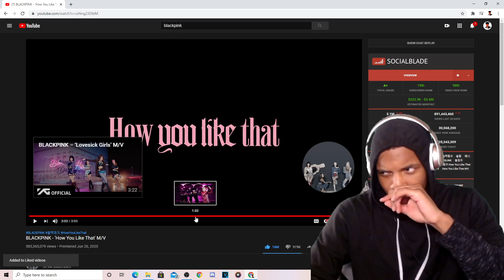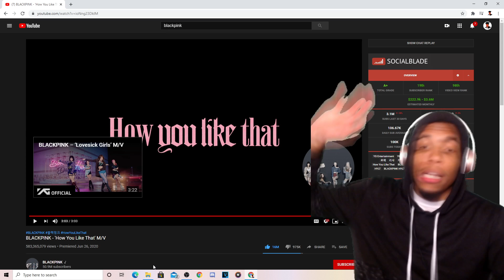First Time Listening | BLACKPINK - 'How You Like That' M/V Reaction By TTMiles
I gotta put 2 and 2 together y'all M/V stand for Music Video don't mind my stupidity sometimes LMAO!!